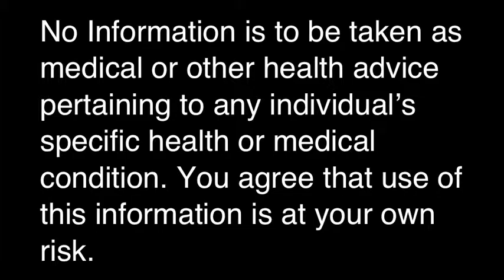Beyond Fitness Explore-Keys To Health and Longevity (Life Lessons By Richard and Carol)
Get some laughs and inspriaton from Richard and Carol, out of the Blue Zone in Loma Linda.

The Beyond Fitness TV channel is designed to educate, entertain, and inspire others to explore the world of fitness and experience the countless benefits of physical and mental well-being. It will continue to bring fitness and motivation tips, programs, techniques as well as fun adventures along the way.

I also welcome you to leave any comments, questions, or suggestions below.